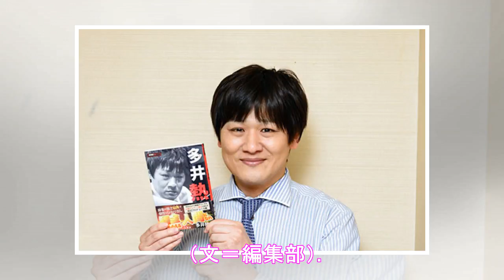桐谷美玲、『NEWS ZERO』出演継続を断固拒否か…三浦翔平と「強行」結婚で事務所困惑か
桐谷美玲 　6月21日発売の「週刊新潮」（新潮社）が、結婚・出産を経て昨年2月に引退した女優・堀北真希の芸能界復帰説を報じた。堀北が所属していた芸能事務所の後輩である女優・桐谷美玲が、俳優・三浦翔平との結婚を機に仕事をセーブしたがっており、その“穴埋め”として堀北の名前が挙がっているという。 　しかし、他の芸能事務所関係者は「堀北さんの復帰はあり得ない」と強く否定する。 「桐谷が所属する事務所の社...